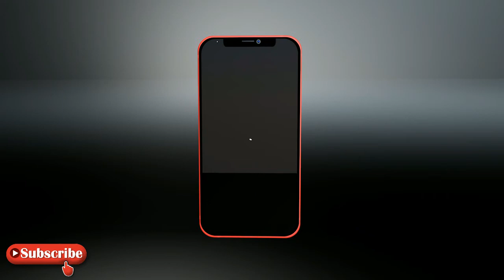Apple iphone12 (Red) /iphone 12 unboxing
Apple iPhone 12 is a great mobile phone. apple company just launch it.it is an unboxing animation.